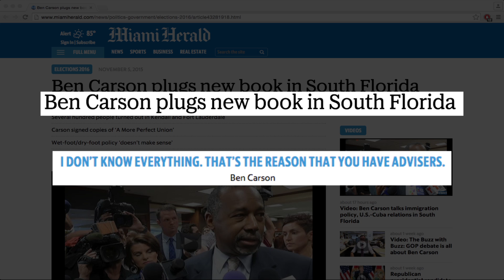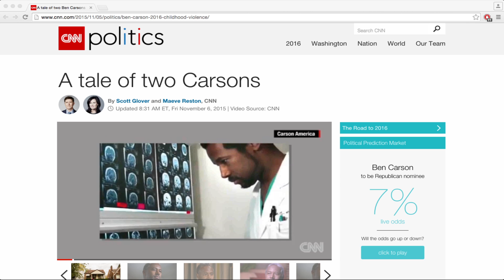Mary Anna Mancuso Discusses Ben Carson:11/07/15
For more analysis and commentary about all of the candidates, join me on PoliticalHype.com